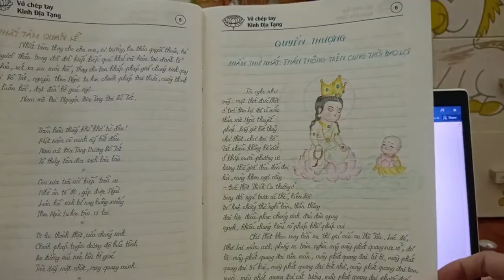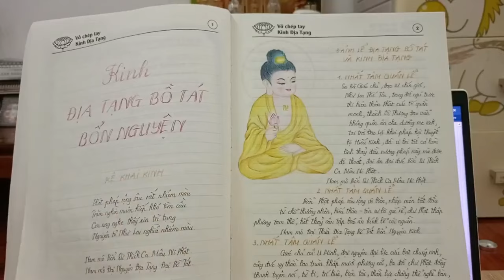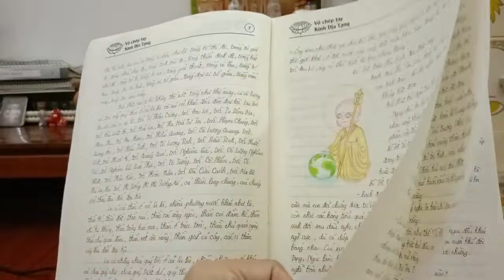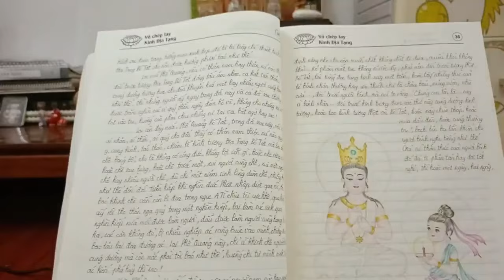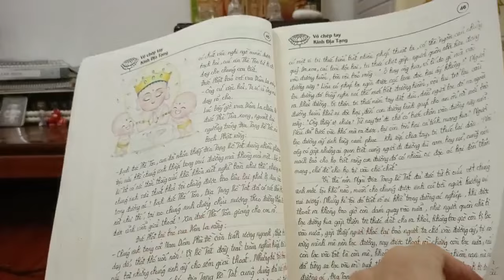Hướng Dẫn Chép Kinh Địa Tạng | Admin Kênh Nhân Quả Luân Hồi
Hướng Dẫn Chép Kinh Địa Tạng
Admin Kênh Nhân Quả Luân Hồi

1. Ghi âm toàn bộ Kinh Địa Tạng Bổn Nguyện (file mp3)
2. Chọn 1 phẩm quay video (file mp4)
3. Trước mỗi phẩm ghi thêm “Tham gia Cộng Đồng Địa Tạng Bồ Tát”
4. Đồng ý cho kênh đăng video.